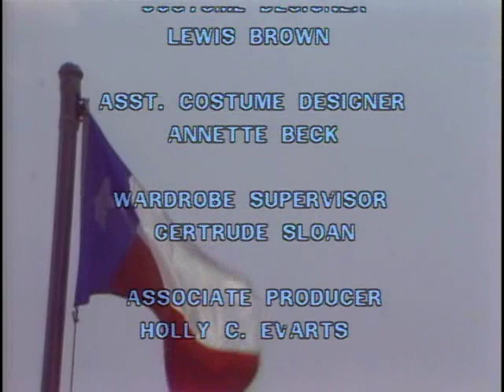Texas #001 08-04-80 Monday